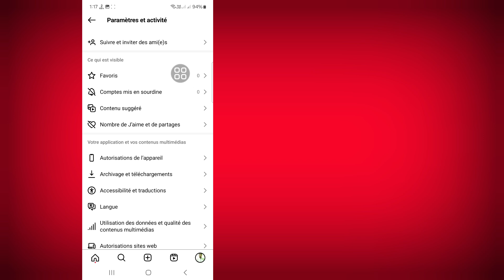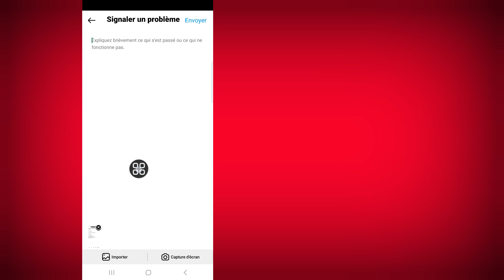Comment réparer l'option de réinitialisation de l'algorithme Instagram qui ne s'affiche pas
Comment réparer l'option de réinitialisation de l'algorithme Instagram qui ne s'affiche pas | Réinitialiser l'algorithme Instagram

Ici, dans cette vidéo, je vais vous montrer [Comment réparer l'option de réinitialisation de l'algorithme Instagram qui ne s'affiche pas, Réinitialiser l'algorithme Instagram]. Regardez donc attentivement cette vidéo et ne la sautez pas si vous la sautez, vous ne comprendrez pas très bien, donc si vous rencontrez un problème, vous pouvez me demander et commenter ci-dessous, j'essaierai de résoudre votre problème si vous aimez cette vidéo, veuillez cliquer sur J'aime et vous abonner à ma chaîne, merci.

Comment réparer l'option de réinitialisation de l'algorithme Instagram qui ne s'affiche pas, Réinitialiser l'algorithme Instagram. Veuillez suivre toutes mes instructions à l'écran.

comment restaurer mon algorithme Instagram
comment activer l'algorithme Instagram
comment récupérer mon algorithme Instagram
comment modifier mon algorithme insta
comment activer les options de développement sur Instagram
comment réinitialiser mon flux Instagram
Qu'est-ce que la mise à jour de l'algorithme Instagram
comment réinitialiser les options de développement Instagram
Comment réparer l'option de réinitialisation de l'algorithme Instagram qui ne s'affiche pas ios
réinitialiser  algorithme instagram
réinitialiser l'algorithme instagram ios